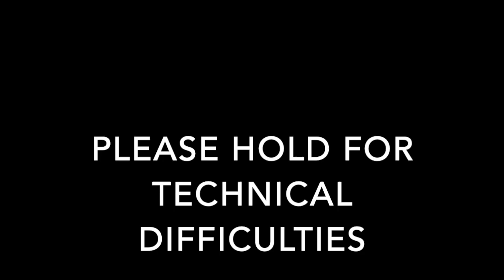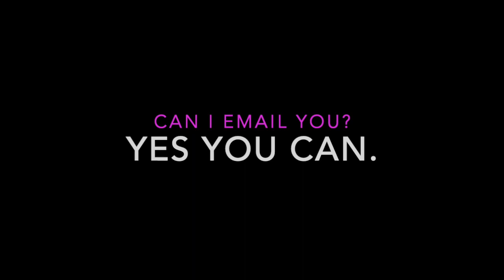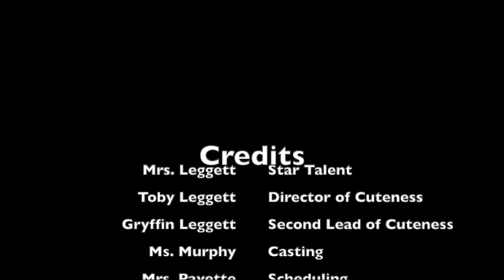7F Intro video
This video is about introducing myself to 7F